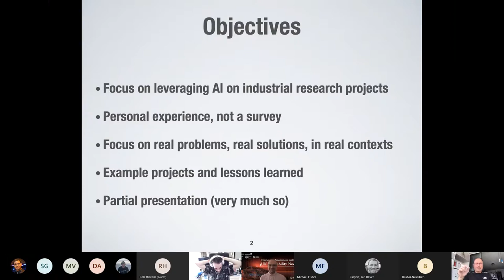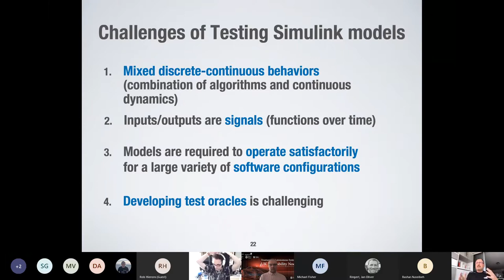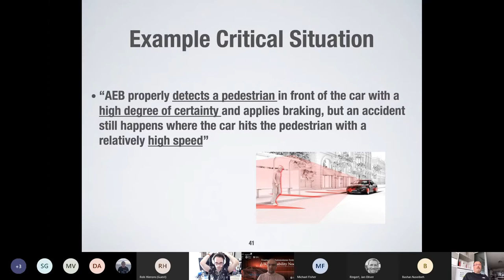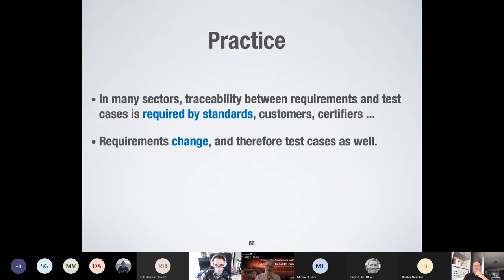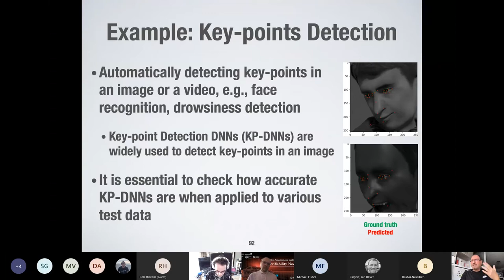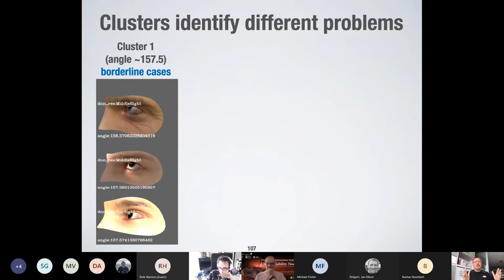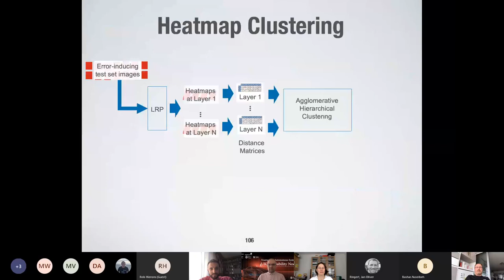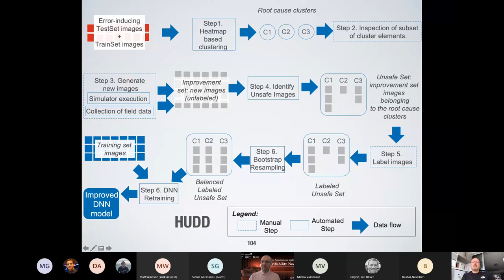Verifiability Talk 17: Automated Testing for Cyber-Physical Systems, Lionel Briand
Verifiability Talk 17:
Title: Automated Softwrae Testing for Cyber-Physical Systems
Speaker: Lionel Briand, University of Ottawa and University of Luxembourg

Date and Time: Thursday, 17 June 2021 at 16:00 – 17:00